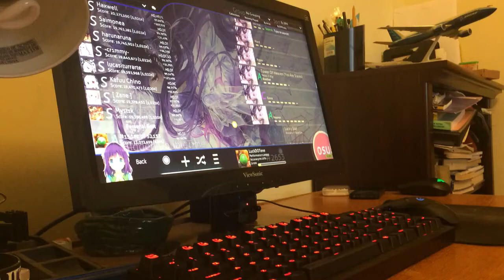Liveplay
shit play